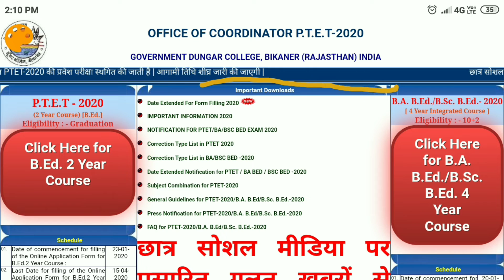PTET EXAM DATE 2020 || PTET exam cancel || Admit card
PTET Exam Cancel || 16 अगस्त को नही होगी PTET परीक्षा || ptet exam date 2020 || Admit card

Thanks !

ptet latest news
ptet 2020 latest update